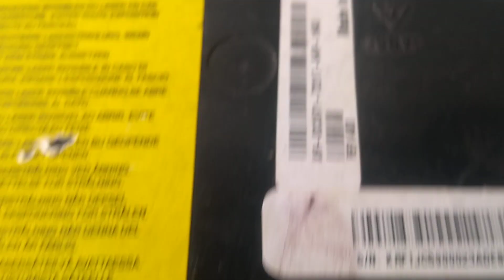Láser impresora Samsung ml2010